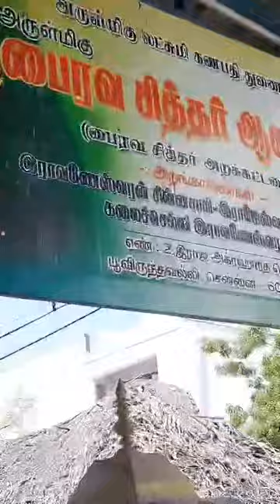Bairavar chithar Jeeva Samathi